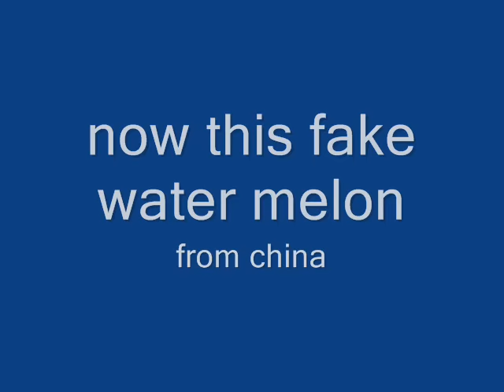setelah geger nasi palsu kini ada semang ka palsu dari china ( fake watermelon china)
setelah beras palsu dan telur palsu kini china kembali menghebohkan dunia dengan semangka palsu dan buah buahan lain nya
(after rice false and fake eggs now china back horrendous world with fake watermelon and other fruits of his)